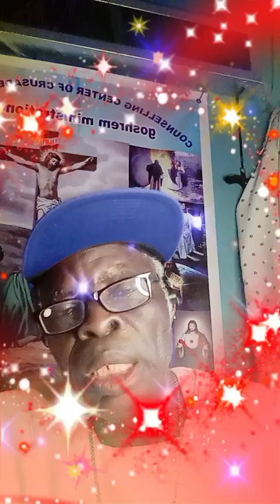IYA AIMODI APA KINI, UNKNOWING PORNISHMENT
IYA AIMODI APA KINI, JE IDANWO NLA TI ENIYA. GBODO MAA GBADURA SI KOMA SELE SI ENI KOOKAN WA,YALA OBANI TABI IJOYE,EJOWO E SHARE RE,PELU COMMENTS AND LIKE,BLESSED YOU ALL